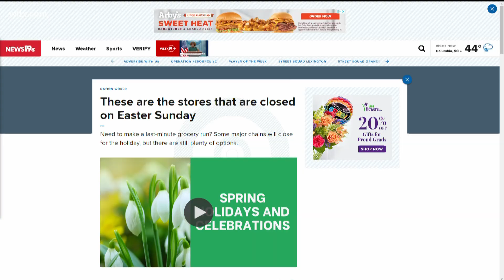These are the stores that are closed on Easter Sunday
Need to make a last-minute grocery run? Some major chains will close for the holiday, but there are still plenty of options.